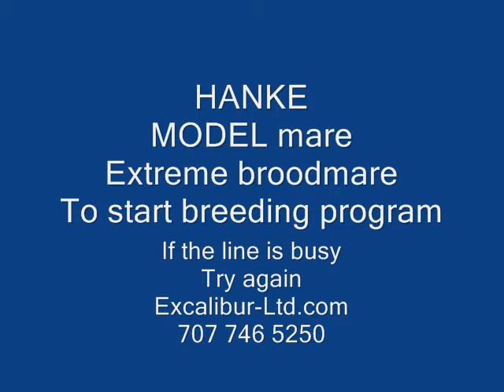Friesians for Sale at Excalibur-ltd.com